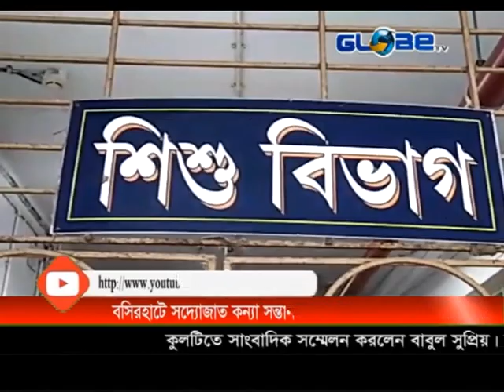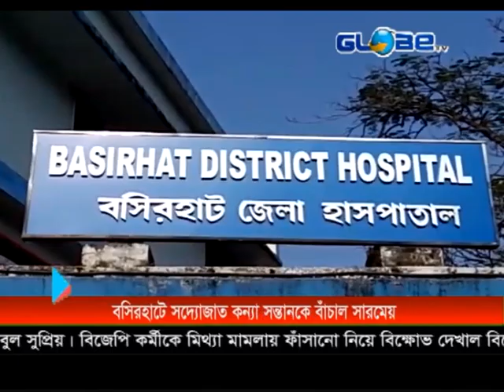সদ্যজাত শিশুকন্যাকে আগলে স্নেহের পরিচয় দিল এক সারমেয় ।